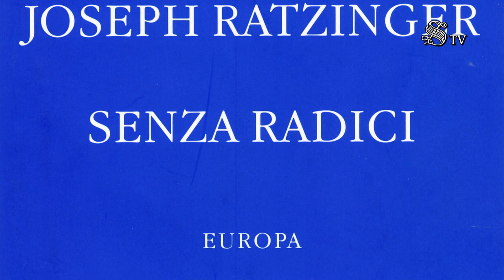Omaggio a Papa Benedetto XVI - Intervista al Senatore Marcello Pera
Il Senatore Pera ricorda la personalità di Papa Benedetto XVI, la sua visita in Senato, la Lectio Magistralis dell'allora Cardinale Joseph Ratzinger e il libro scritto insieme.